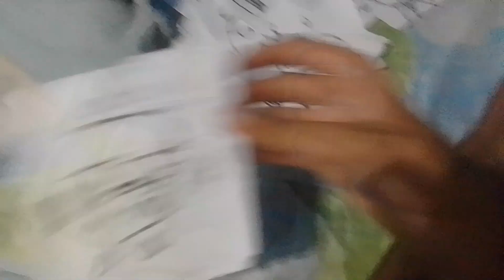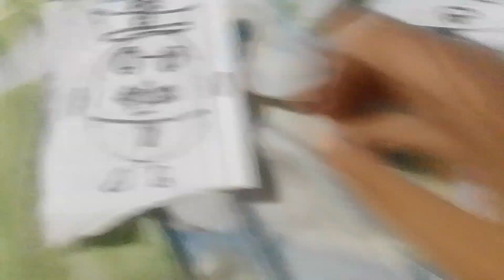yts for five nights at chicken gun youtubers pt3 ☠️